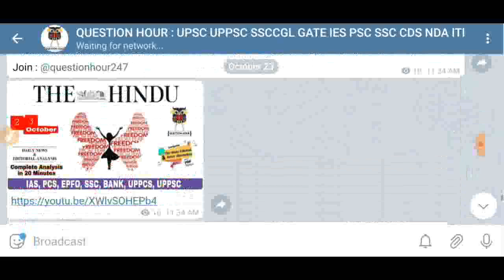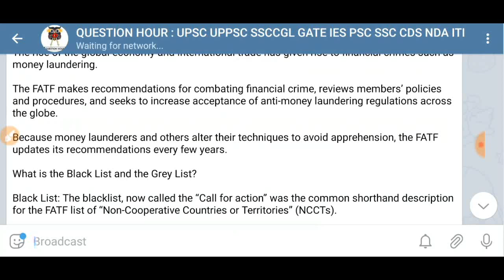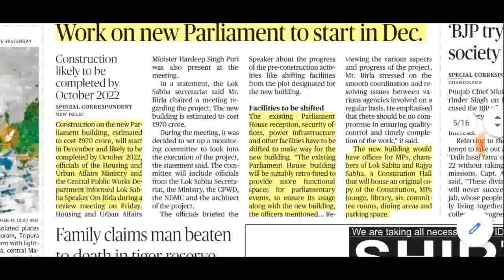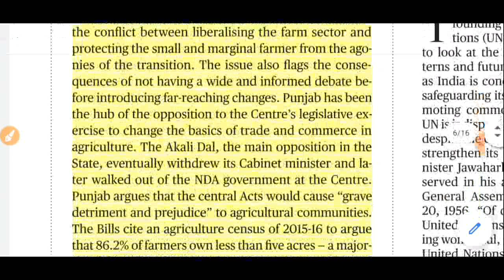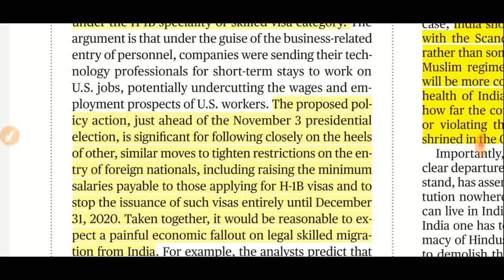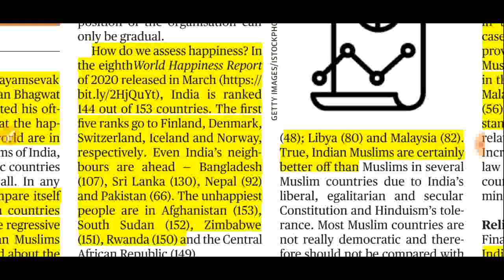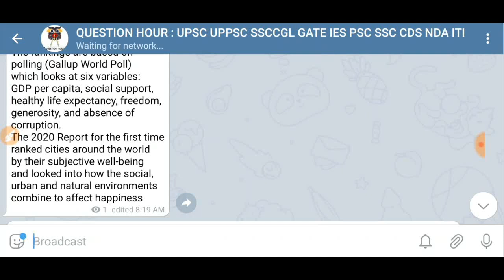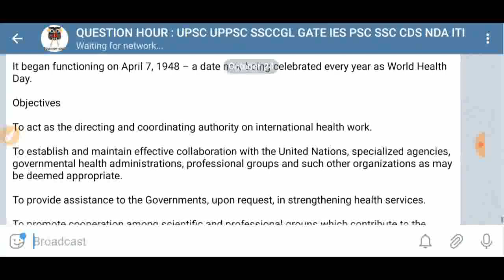the hindu news | 24 October 2020 | The Hindu Newspaper Analysis |Today's the Hindu news analysis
The Hindu Newspaper Analysis in Hindi . The Hindu Daily Current Affairs and  Newspaper Analysis covering important articles and editorials in the required depth mainly for  Exams Preparation and General Studies for all competitive examinations. In this video lecture, we brings you the 24 October News Analysis. It also includes 24 October current affairs. The aspirants are advised to watch the entire video lecture for better understanding.